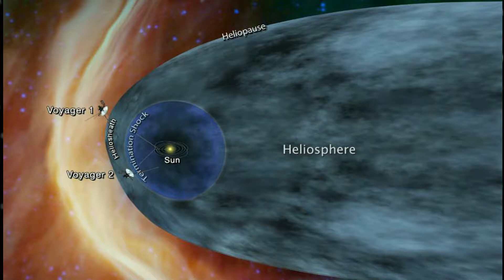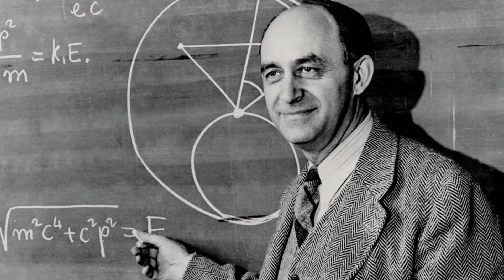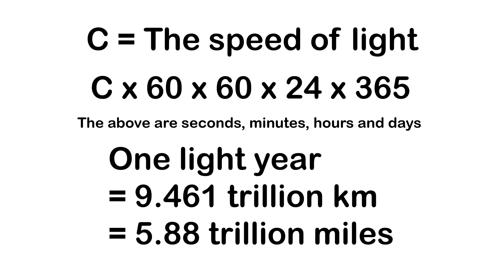Is The Size Of Space Why Aliens Don't Visit Us? EP#1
The question almost everyone on the planet has asked or at least thought about, Are we alone? In this first episode, we dive into the size of space to understand what we are working with with regard to why ET's have not announced themselves just yet.